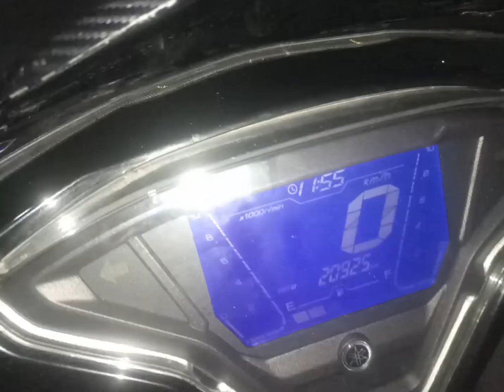NEW AEROX TIDAK PAKAI OLI YAMALUBE SAAT SERVIS KE DEALER RESMI APAKAH MERUSAK GARANSI MESIN ❓❗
NEW AEROX SERVIS KE DEALER RESMI BAWA OLI SENDIRI DR BRAND LAIN APAKAH MERUSAK GARANSI MESIN  ❓❗